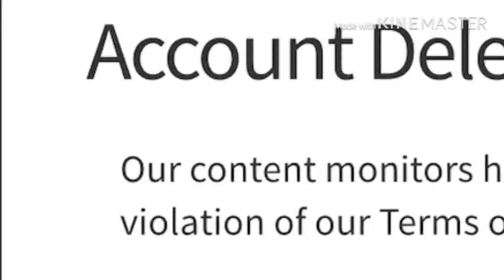MY ACCOUNT GOT DELETED!!😭😭